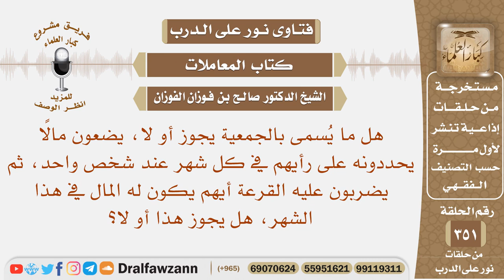هل ما يسمى بالجمعية يجوز؟ يضعون مالا يحددونه في كل شهر، ثم يقرعون كل شهر، فيأخذ أحدهم المبلغ؟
نص السؤال: هل ما يُسمى بالجمعية يجوز أو لا، يضعون مالًا يحددونه على رأيهم في كل شهر عند شخص واحد، ثم يضربون عليه القرعة أيهم يكون له المال في هذا الشهر، هل يجوز هذا أو لا؟

السيرة الذاتية :
للاشتراك في قناة الشيخ صالح الفوزان

رئيس الفريق
لمشروع كبار العلماء